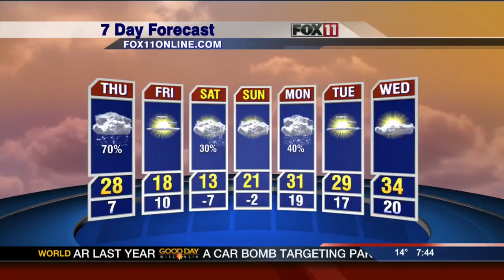Long streak of snow on the ground